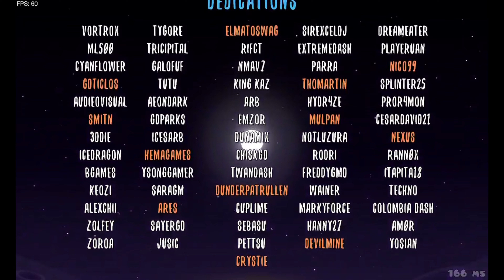The Towerverse 100%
I decided to not cut any attempts.